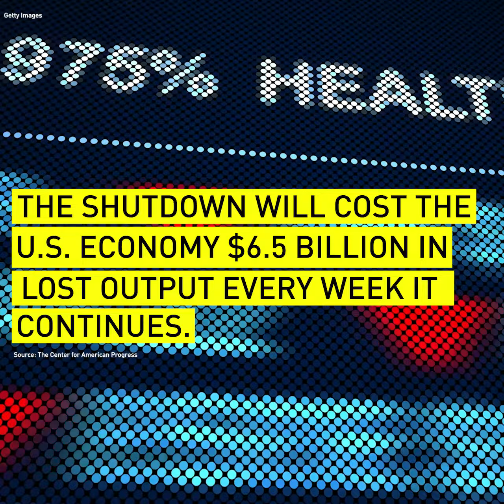Trump's Shutdown Costs Are Mounting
It's time to end President Trump's costly and pointless shutdown before the impacts reach a point of no return.